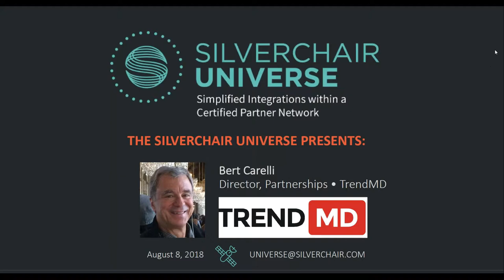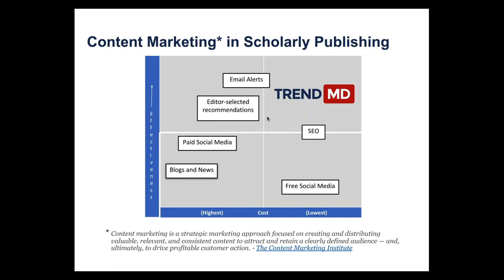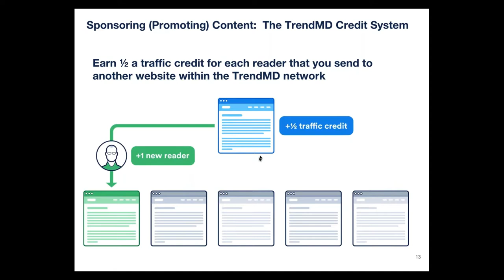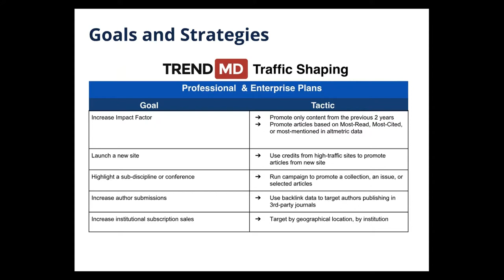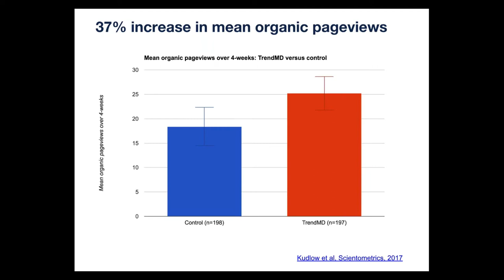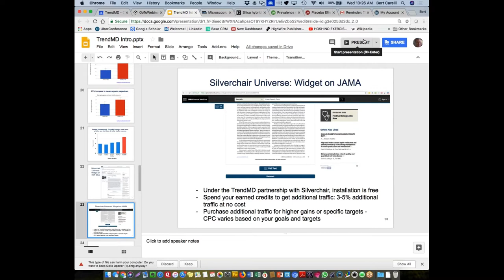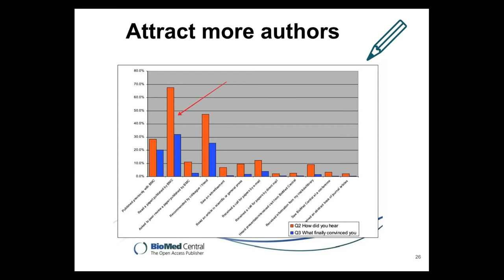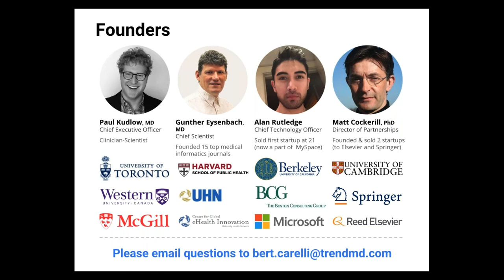The Silverchair Universe Presents: TrendMD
Learn more about Silverchair Universe partner TrendMD.

TrendMD distributes links to content via a cross-publisher recommendation widget that is simple and free for scholarly publishers to install on their websites. Links to additional related internal content increase page views by your own users, and the links to external content generate credits that can be used to acquire new readers and attract authors. Earned and purchased credits are used to promote links to their own content on sites across the network using a flexible cost-per-click model.

The Silverchair Universe is a framework for rapidly integrating complementary products and services with the Silverchair Platform. As a Silverchair Universe partner, TrendMD features are proactively incorporated into standard page templates and site configuration tools, allowing Silverchair to offer efficient activation for standard integrations and thus eliminating common hurdles and delays.